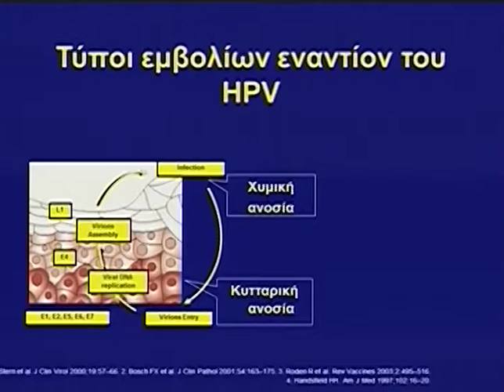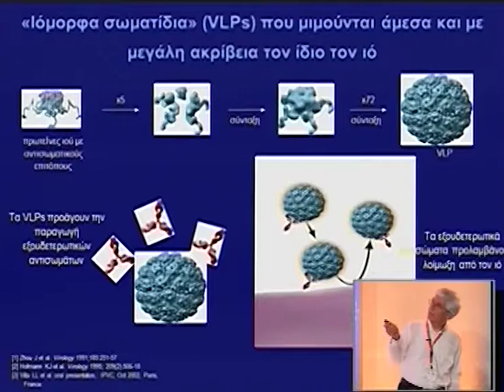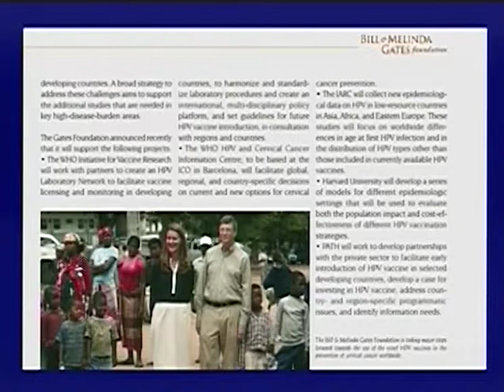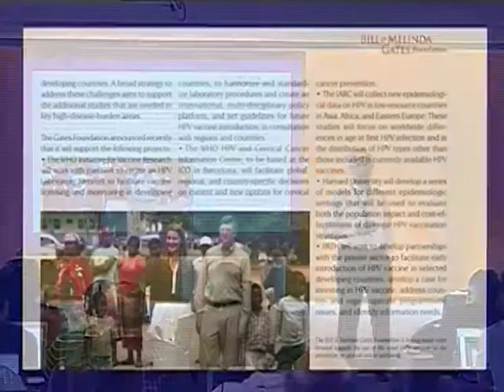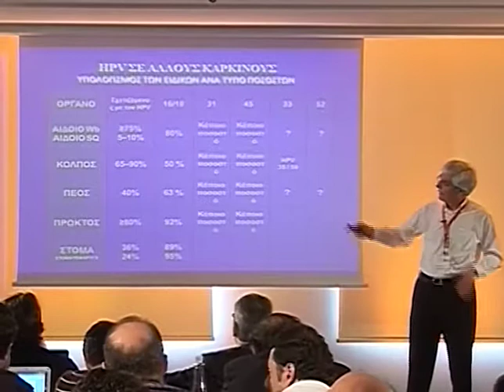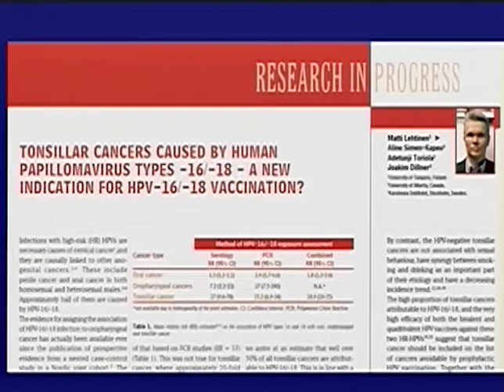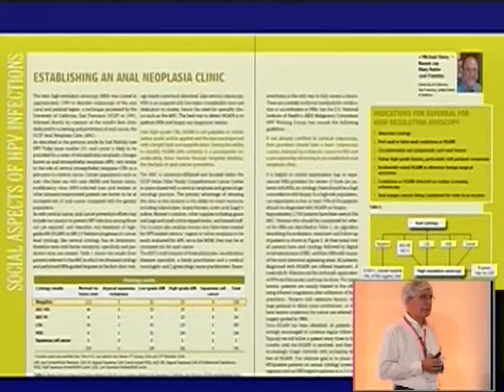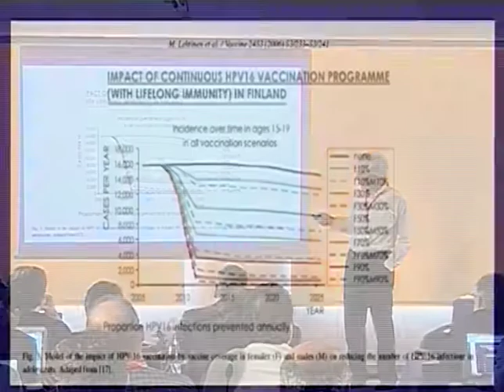Day 3 Part 4e 1